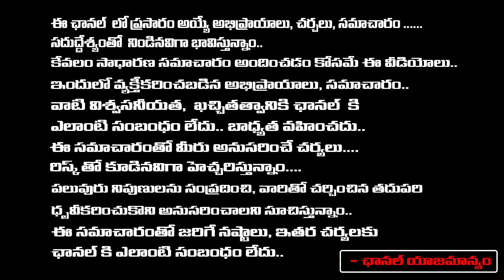Hyderabad Girl Begging In New York | Red Tv